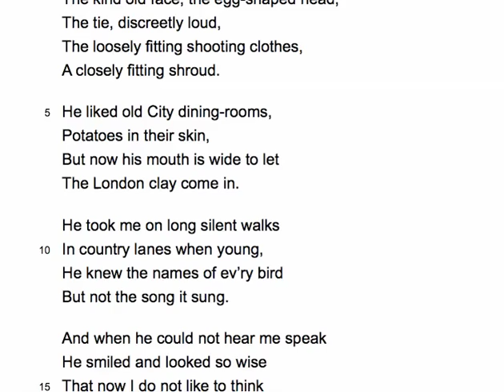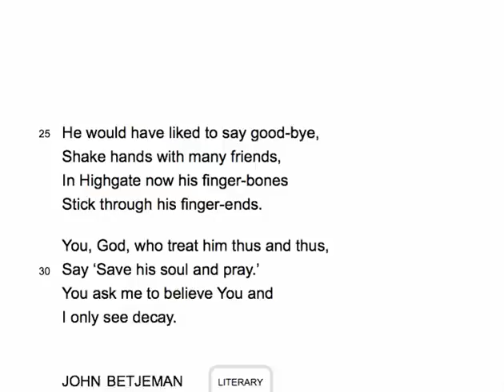On a Portrait of a Deaf Man - audio